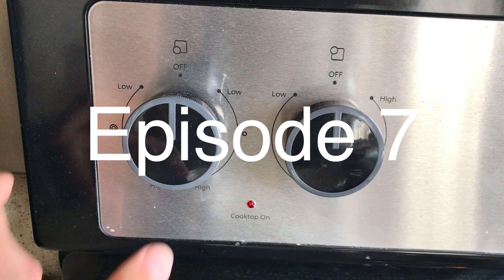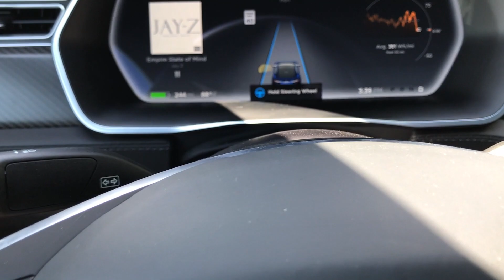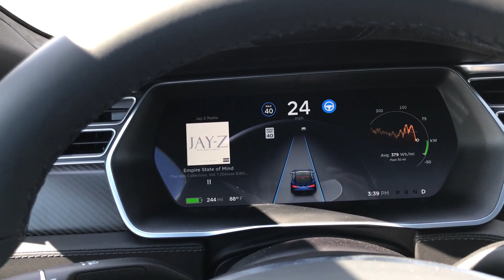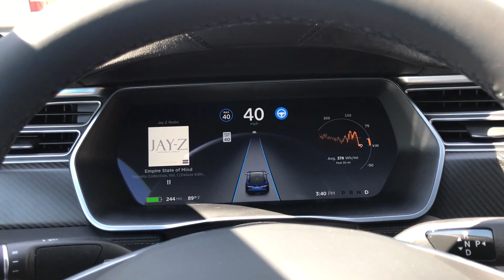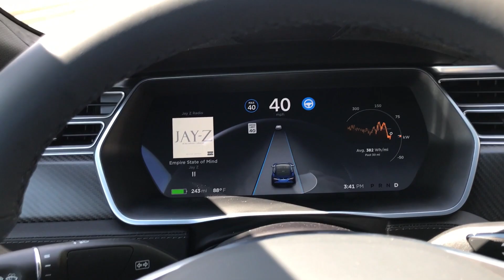Episode 7: New wheels, Autopilot, and a beer garden party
Episode 7: I drop my car off to get new tires and wheels, test out Tesla's Autopilot on a 90D Model S loaner, and throw a massive client appreciation party at Green Valley Ranch Beer Garden with the acapella group Face Vocal Band.